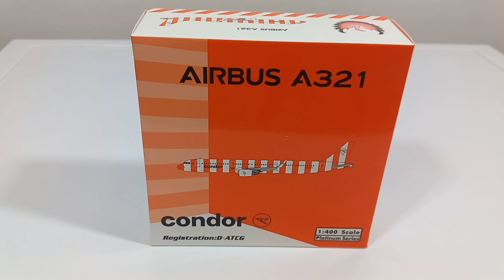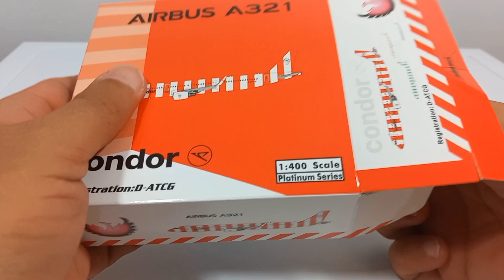Review condor Airbus a321 by Phoenix new release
unboxin and review Phoenix 1/400 New release. I m not happy about this model 😕...